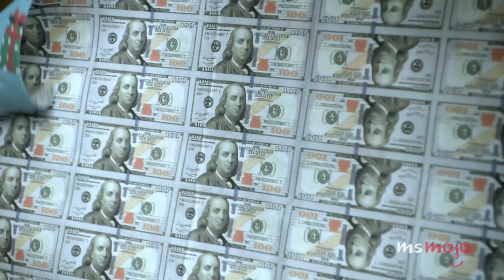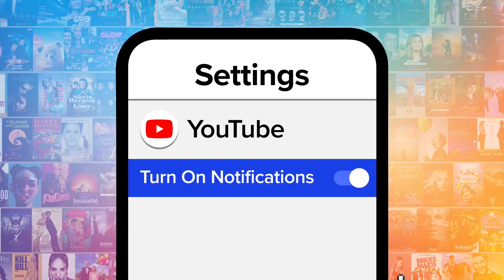Top 10 Unforgettable Good Girls Moments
These "Good Girls" moments were more than good. Our countdown includes Dean Boland gets arrested, Rio sends a message, Beth attempts to outsmart Rio, and more! What's YOUR favorite "Good Girls" moment?